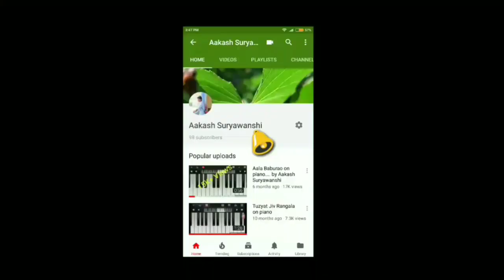Gulabhi Aankhen Jo Teri Dekhi .....Piano cover...